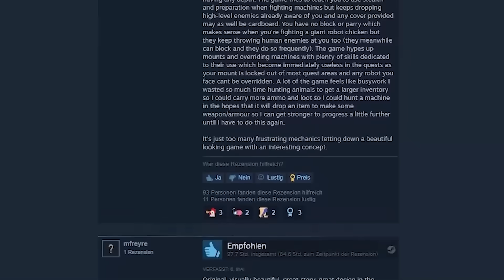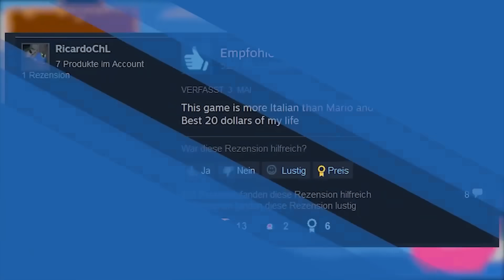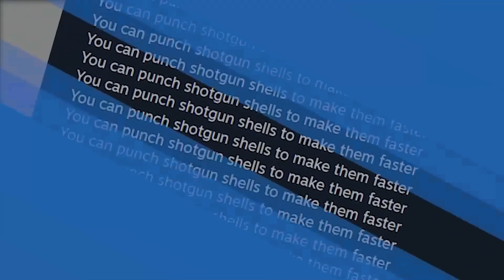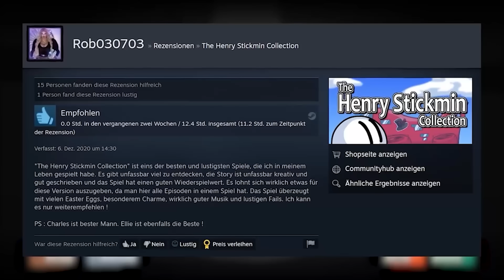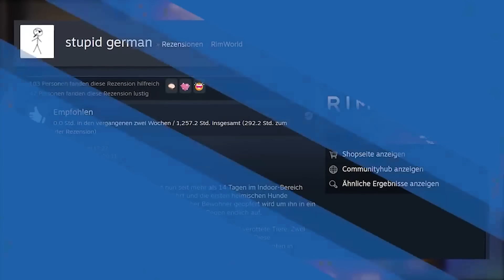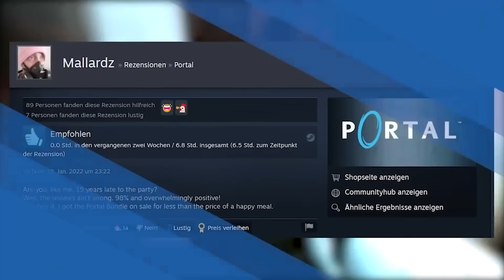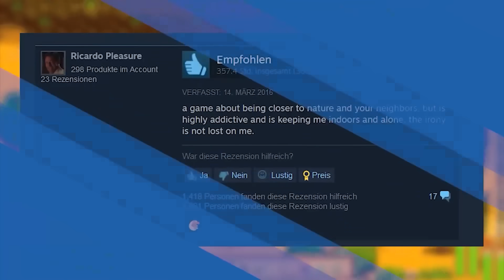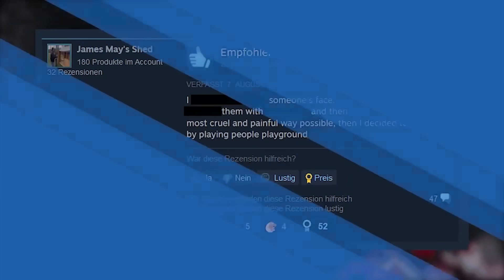Les 15 meilleurs jeux de tous les temps ! (selon Steam)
Vous vous êtes toujours demandé quels étaient les meilleurs jeux Steam ?

Alors ne bougez surtout pas cette vidéo est faite pour vous !